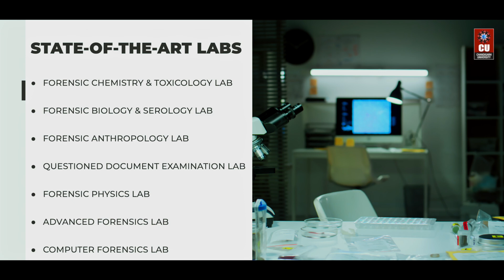Unlock Your Future in Forensic Science at Chandigarh University!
Ready to solve mysteries and make a real impact? Apply now for the Bachelor of Science (Hons./Hons. with Research) in Forensic Science at Chandigarh University-one of India's top-ranked institutions for applied health sciences!